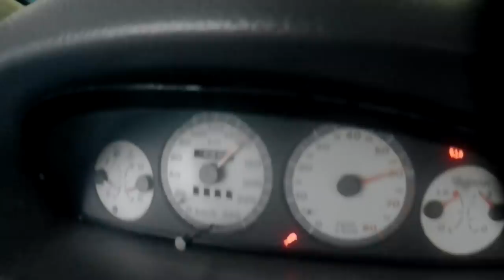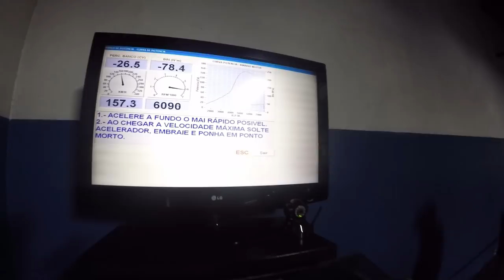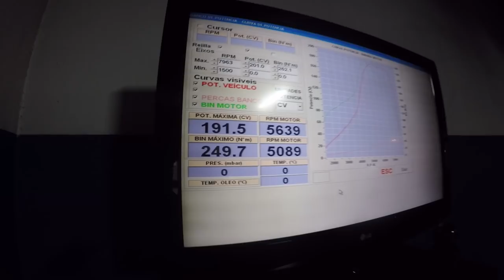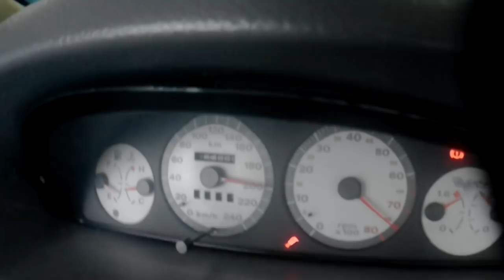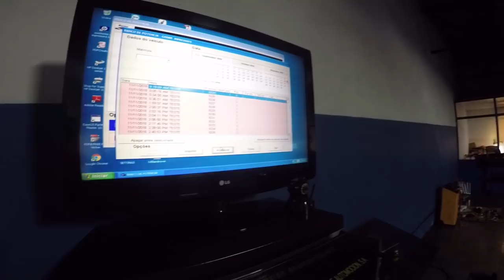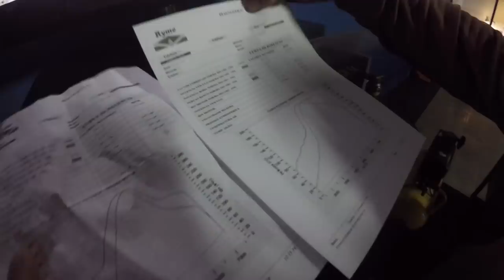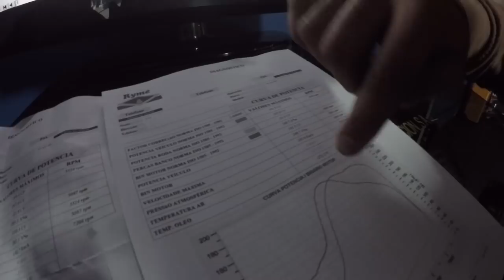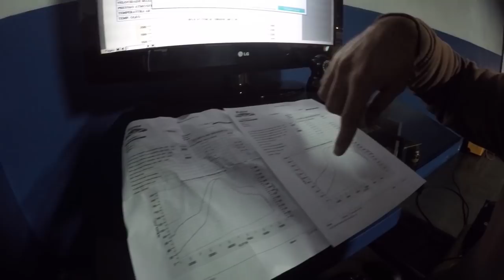Punto GT do Pedro Foi carregado e voltou ao Banco... Pistons forjados,Turbo novo. e TIROS :D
Banco

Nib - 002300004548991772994